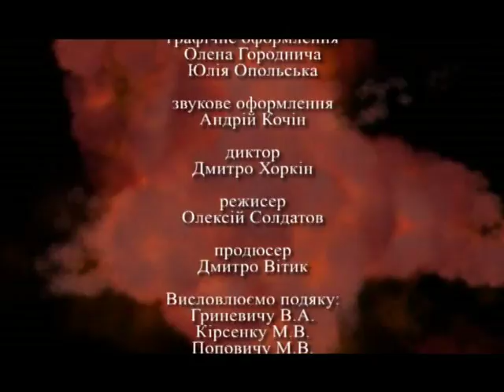ХХ: століття воєн. Серія 26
Документальний історичний серіал "ХХ: століття воєн". Серія 26: "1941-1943. Друга світова війна. Ставка на Сталінград".

Виробництво, права й ліцензія - Медіа Дім РАВА, 2010 р.